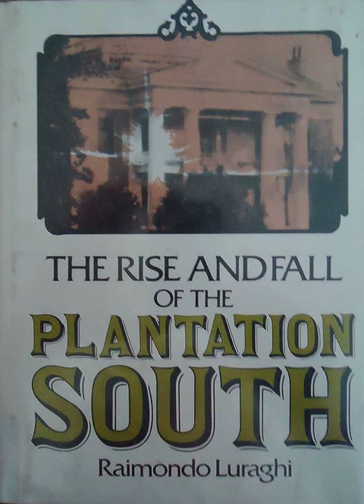The Tropical Civilization, by Raimondo Luraghi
Chapter 5 of The Rise and Fall of the Plantation South
"The Brazilian planter lived as a patriarch, being to his big 'family' everything short of God: master, mentor, banker, administrator, tyrant, father... At its best, life there was calm and harmonious, lavish and luxurious, founded on the rhythm of agriculture. The medieval system of 'open house' was usual among Brazilian planters, as well as wasteful economics. Indeed, Brazilian planters lived so luxuriously as to cause foreigners to wonder..."